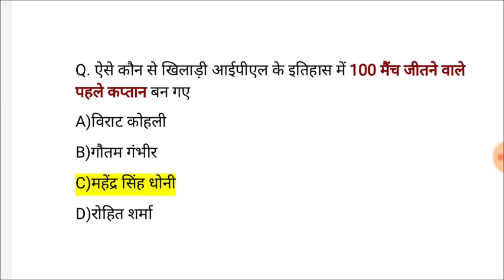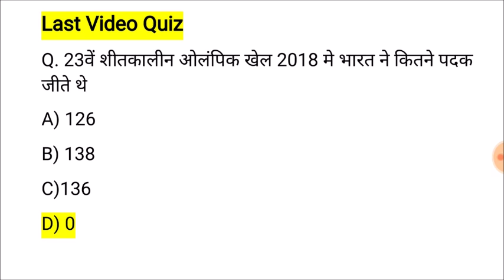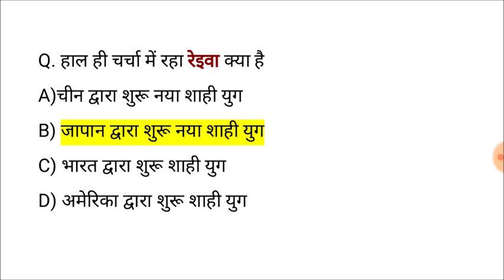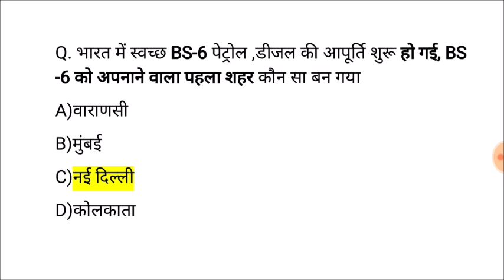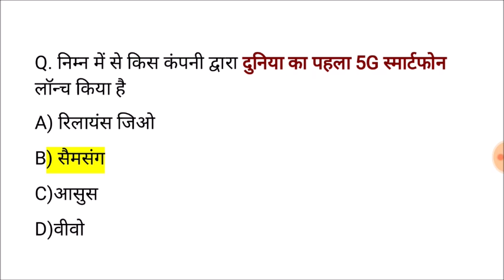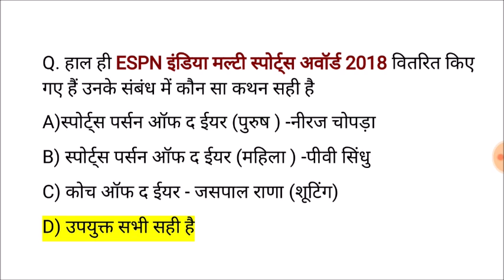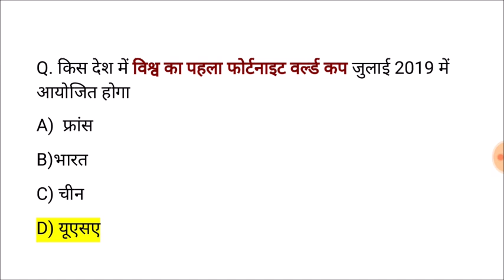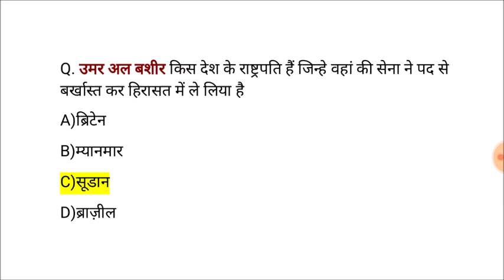Lucent gk | Lucent Gk for competitive Exam | Lucent gk Important Question answer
current affairs For Govt. Job
Latest current affairs Question
General Knowledge
Current General Knowledge Question
General Knowledge For all competitive Exam
Book Important Question For Competitive Exam
Book Question Answer in Hindi
current affairs Science, History,Political Science,Geography
current affairs chemistry, Physics, biology
Very important current affairs Question answer In Hindi
Objective current affairs Question Answer For all competitive Exam
current affairs For SSC CGL Exam